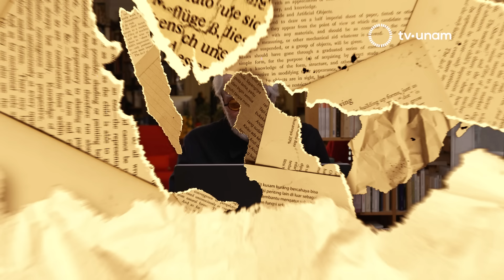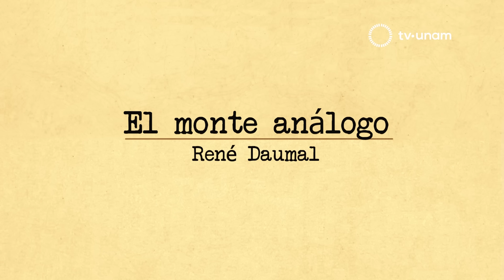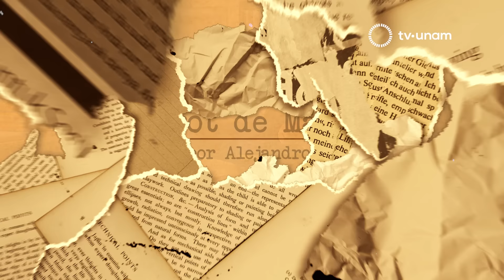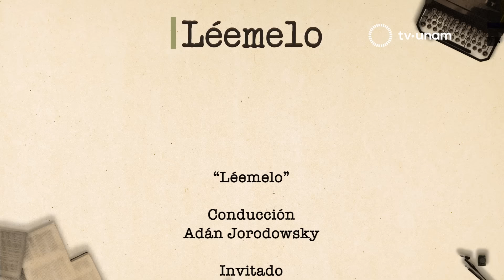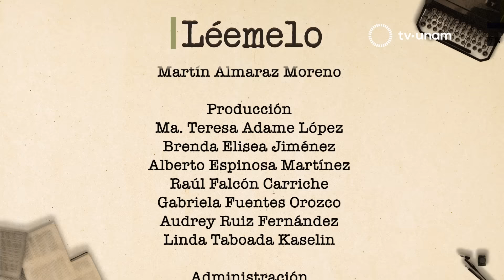Léemelo: Adán Jodorowsky y Alejandro Jodorowsky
Adán y Alejandro Jodorowsky nos entregan un programa cargado de fantasía y misticismo. Padre e hijo dialogan acerca de los libros que han dejado huella e influido el quehacer de Alejandro Jodorowsky. ¡No se pueden perder este episodio, casi onírico, que incluye una lectura de Tarot!

 Lecturas:
“Las aventuras de Pinocho” de Carlo Collodi.
“El monte análogo” de René Daumal
El Tarot de Marseille renovado por Alejandro Jodorowsky